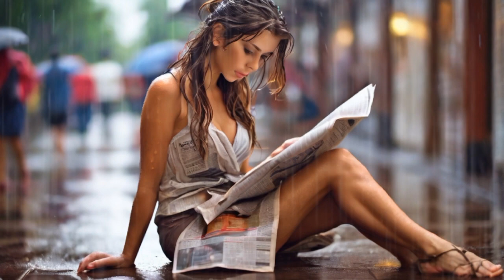relaxedbyrain batman rain rainysleep music realrain sound thebatman asmr cat